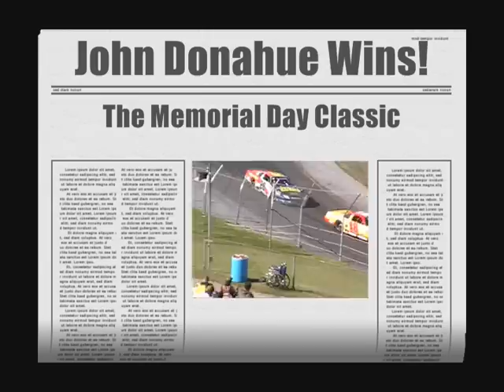6 Minutes of Speed! 46th Annual Memorial Day Classic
You couldn't ask for a better day for racing. The temperature was in the low 70's and there was not a cloud in the sky.
The 46th Annual Mekkelsen RV Memorial Day Classic was a great race.
Catch all the highlights in this video.